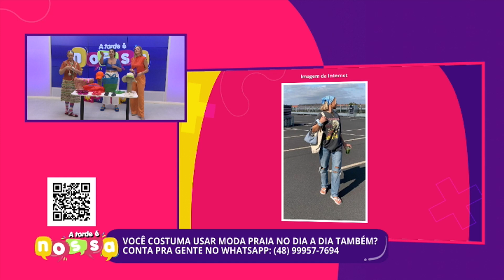Saiba como usar moda praia no dia a dia | Studio Z | A Tarde é Nossa